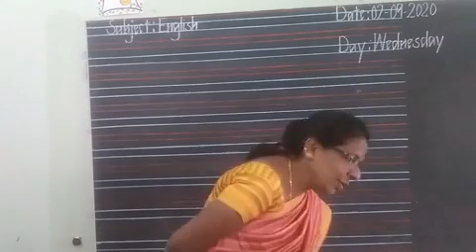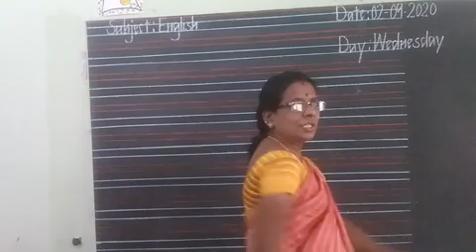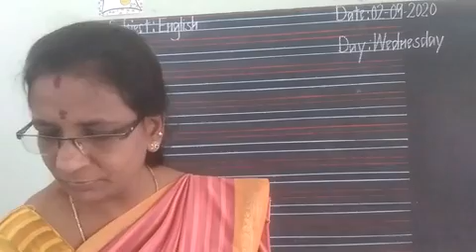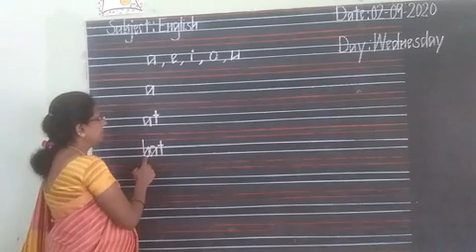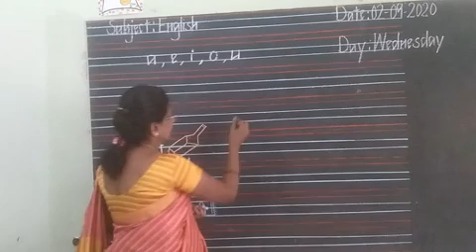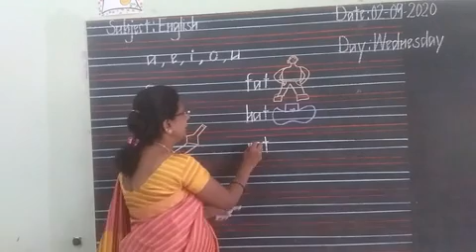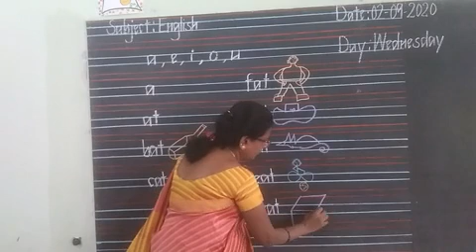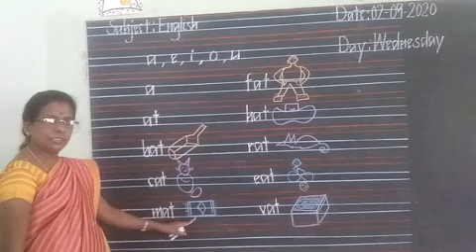VmsEng UKG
MWA School, Chintamani.
Class: U KG
Subject: English
Topic: Three Letter words
Date: 02/09/2020